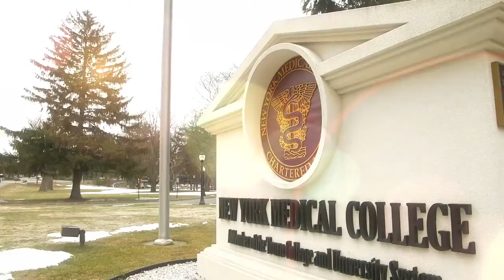About New York Medical College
Founded in 1860, NYMC is one of the oldest and largest health sciences colleges in the country with more than 1,400 students, 1,300 residents and clinical fellows, nearly 3,000 faculty members, and 16,000 living alumni. The College, which joined the Touro College and University System in 2011, is located in Westchester County, New York, and offers advanced degrees from the School of Medicine, the Graduate School of Basic Medical Sciences, and the School of Health Sciences and Practice. With a network of affiliated hospitals that includes large urban medical centers, small suburban clinics and high-tech regional tertiary care facilities, NYMC provides a wide variety of clinical training opportunities throughout the tri-state region for medical students, residents, and other health providers.